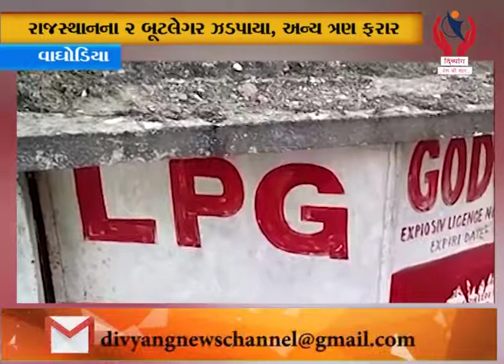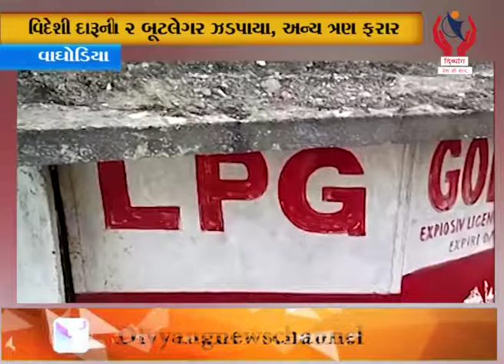Vaghodiya l વાઘોડિયામાં ગેસના ગોડાઉનમાંથી 21 લાખનો દારૂ જપ્ત l Divyang News